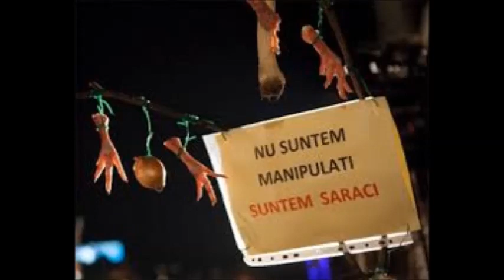Viorel Simionca - Viata de caine (2010)